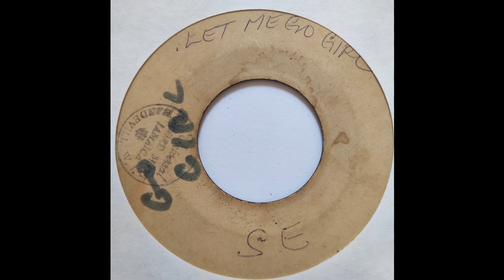Uniques & Bobby Aitken - Let Me Go Girl - Blank Lee 7inch 1967